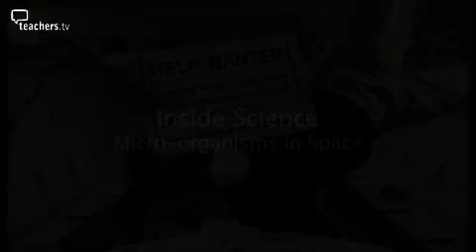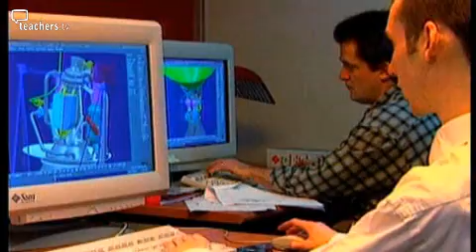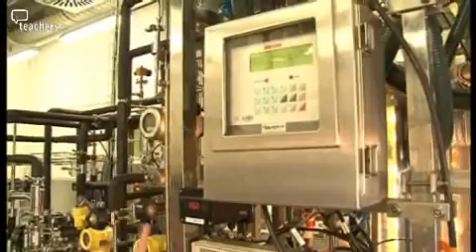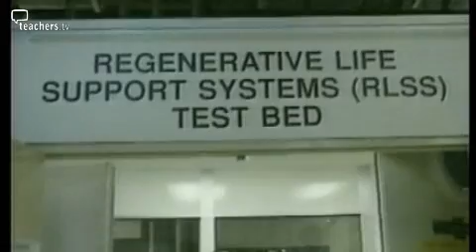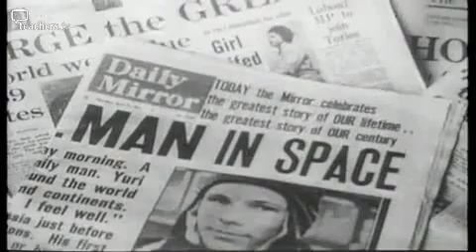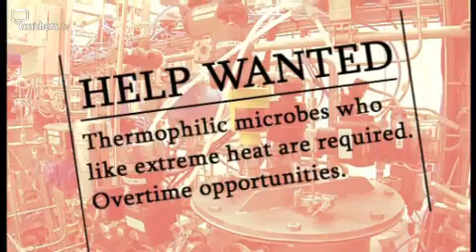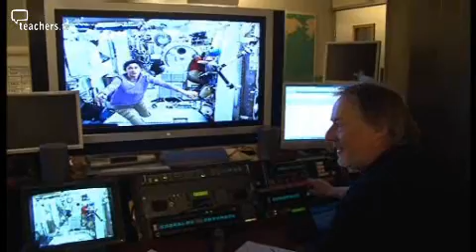Teachers TV: Inside Science - Micro-organisms Space